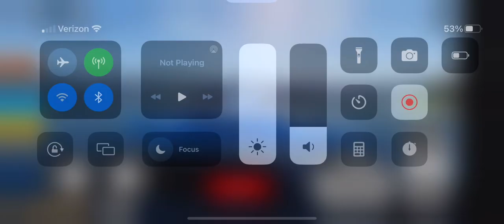I spent $50,000,000 million dollars on the Yacht in Driving empire Roblox!